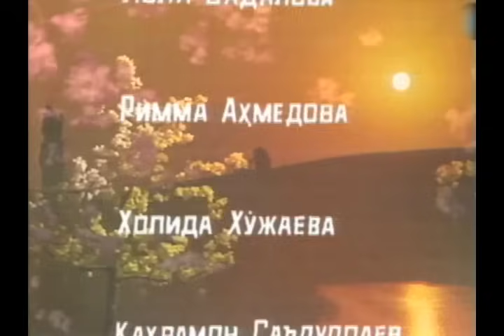"Qiyomat qarz" (1982) to'liq spektakl-film Shukur Burhonov ijrosida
Shukur Burhonov ijro etgan har bir spektakl so'zsiz oltin fonddan joy egallaydi. Xuddi shunday shedevrga aylangan O'lmas Umarbekov asari asosida sahnalashtirilgan "Qiyomat qarz" insoniyat boshiga tushgan urush deb atalmish balodan so'zlaydi.
Bosh rollarda:
● Shukur Burhonov
● Turg'un Xonto'rayev
● To'ti Yusupova
● Erkli Malikboyeva
● Xojiakbar Nurmatov
● Dilbar Ismoilova
● Mirhosil Oripov va boshqalar.

Maroqli tomosha!

Ushbu video faqat ta'limiy maqsadda tayyorlandi.